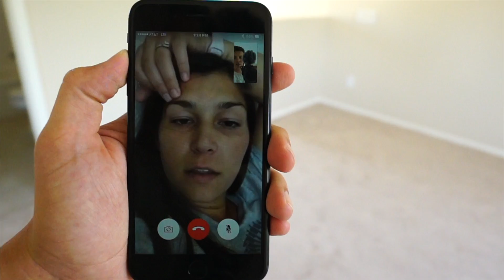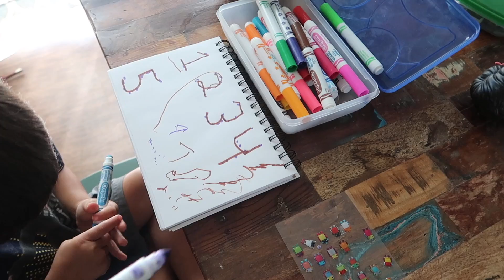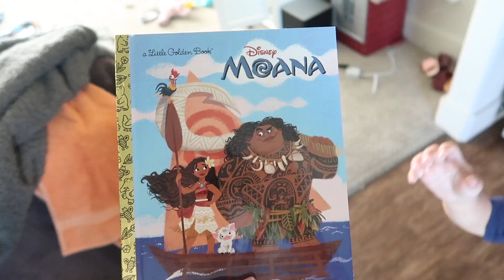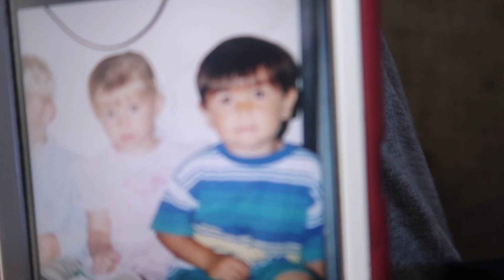HOUSE DECISION TIME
Here is an update on what is happening! Can't wait to soon make Jennika's dreams come true.